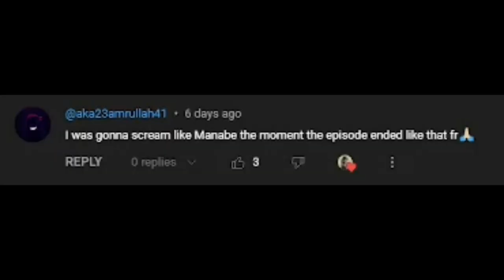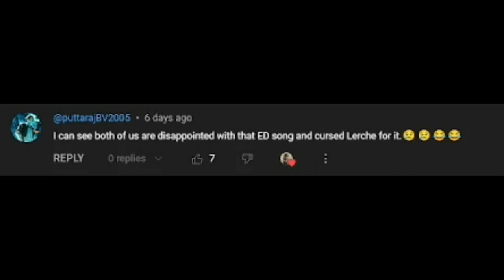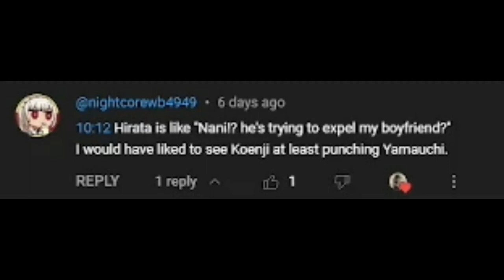THE NEW ACTING DIRECTOR! THE FINAL EXAM BEGINS! | Classroom of the Elite Season 3 Episode 9 REACTION